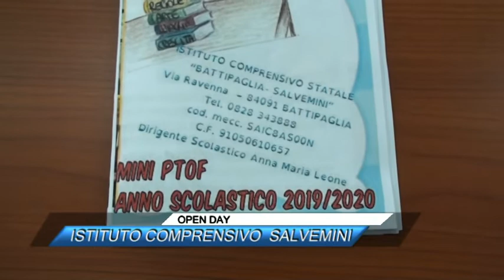OPEN DAY, ISTITUTO COMPRENSIVO SALVEMINI